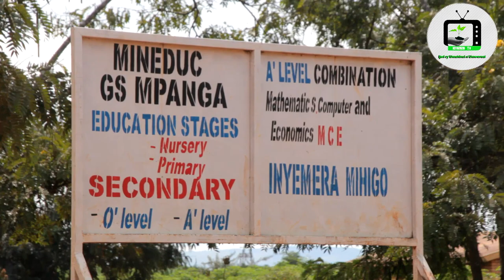KIREHE| Ishimwe Bonnette yarangije kaminuza ayoboka ubuhinzi bw'avoka aho amaze guhinga hegitari 262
"ICYUZUZO TV" ijwi ry'Umuhinzi n'Umworozi.
Twitter: @IcyuzuzoT , Instagram: ICYUZUZO TV,